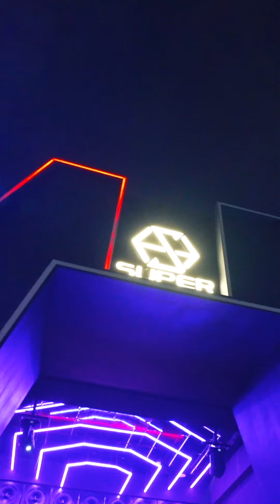2024 柒柒女神 李老闆直播 生日趴 直式